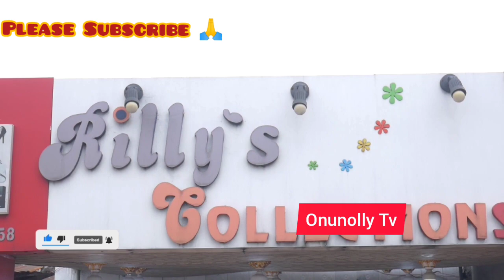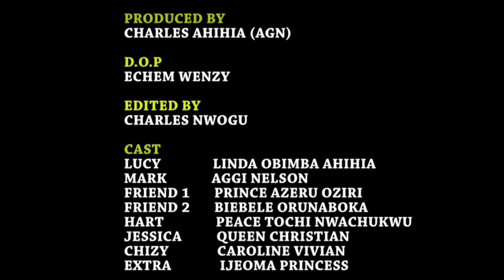The Wedding Ring Season 1&2 Latest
He is married and engaged 3 roommates at different locations, but the last engagement will amaze you.
Find out if he succeeds by clicking on the link to watch.